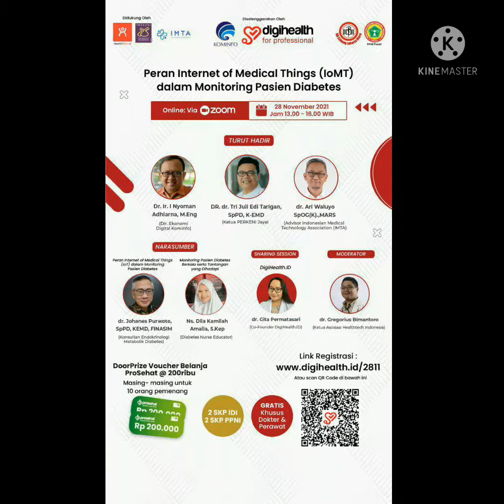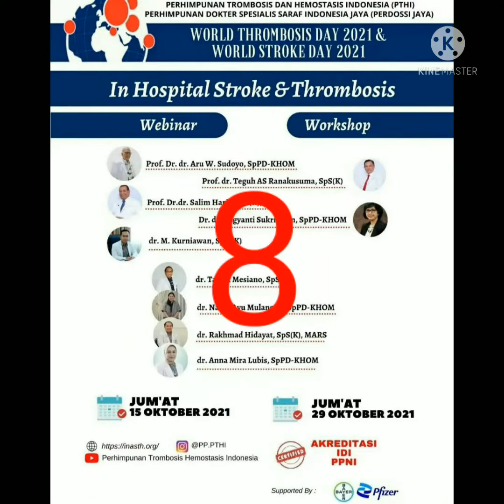Cek Sertifikat (1)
6. RSP SIDAWANGI